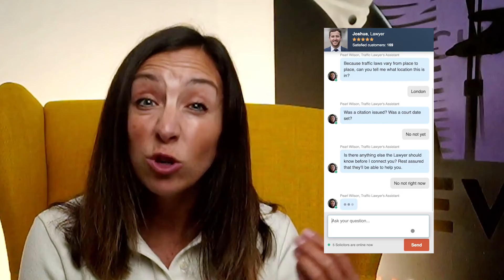6 Hacks to appeal your BPA Parking Ticket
Can you appeal a BPA parking ticket?

🚗Perfect your parking ticket appeal with the guidance of a professional.

I hate getting parking tickets and embarrassingly I’ve had a few too many of them. Luckily, over time I’ve worked out the best way to appeal them.

Today I’ll take you through my 6 favourite hacks to appealing a BPA parking ticket.